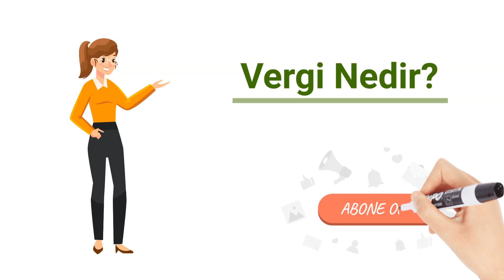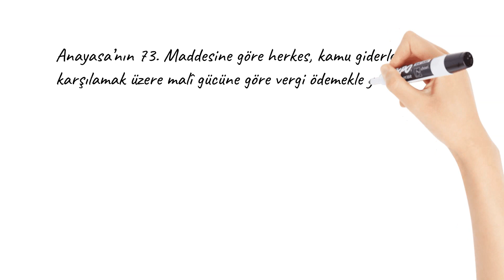Vergi Nedir? | Kısaca Özetleyin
Kısaca Özetleyin’e hoş geldiniz. Bugün, vergi nedir sorusunu cevaplayacağız.

Kişilerin gereksinim duydukları ve tek başlarına üretmekte zorlandıkları ya da üretmeye pek istekli olmadıkları bazı mallar ve hizmetler bulunmaktadır. Bu sebeple toplumun ortak ihtiyaçlarını karşılamaya yönelik olan bu mal ve hizmetler genellikle devlet tarafından üretilir.

Örneğin, sağlık, eğitim, güvenlik ve adalet toplumun ortak ihtiyaçlarından bazılarıdır. Devletin yerine getirdiği bu hizmetlere kamu hizmeti denmektedir.

Vergi, devletin kişilerden ve kurumlardan kamu hizmetlerinin finansmanını karşılamak üzere yasal olarak aldığı paralardır. Vergi en yalın haliyle, devletin gerçek ve tüzel kişilere yüklediği ekonomik yükümlülüktür.

Vergileme, yalnızca devlete ait bir yetkidir. Devlet, egemenlik gücüne dayanarak kişilerden ve kurumlardan vergi almaktadır.

Anayasa’nın 73. Maddesine göre herkes, kamu giderlerini karşılamak üzere malî gücüne göre vergi ödemekle yükümlüdür.

Vergi ödemek bir vatandaşlık görevi olarak kabul edilmektedir.